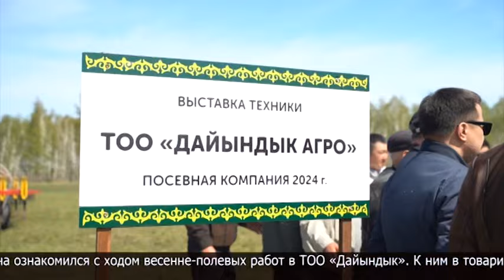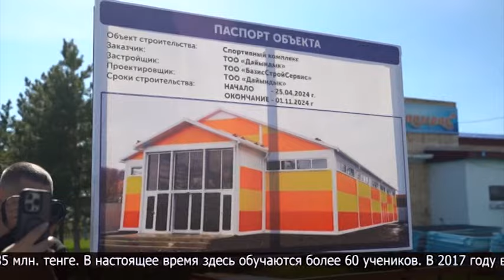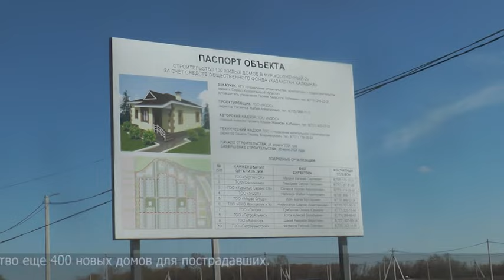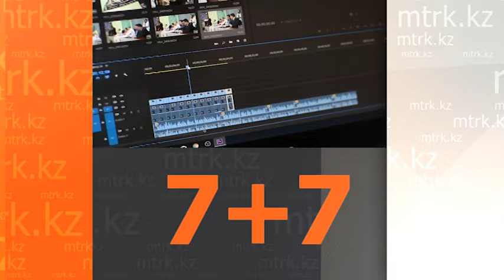“7+7” Информационная программа 11.05.2024